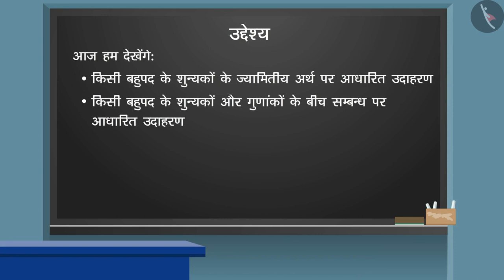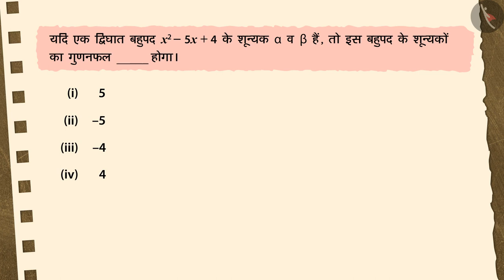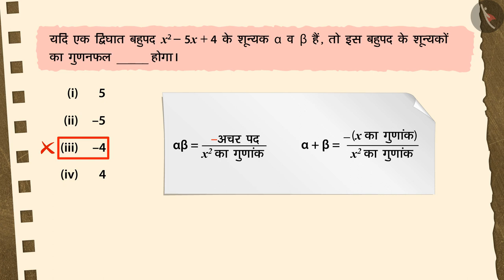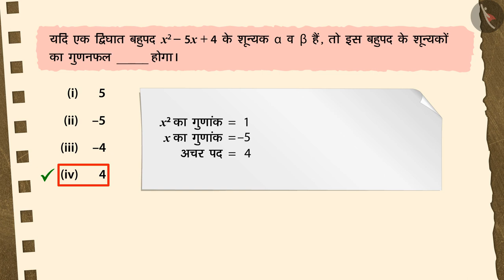बहुपद के शून्यकों और गुणांकों में संबंध|Part3/3|Zeroes & Coefficients of a Polynomial|Hindi|Class 10